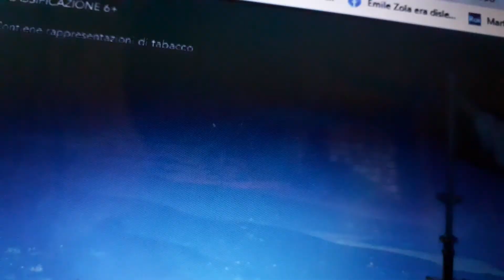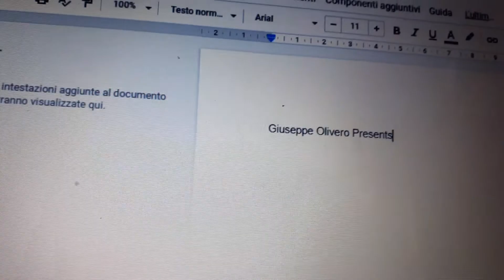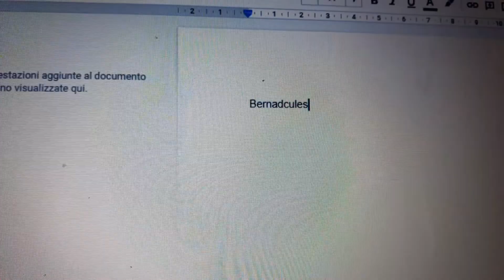Bernadcules Part 1 (The Gospel Truth)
Trama : I Piccoli Pony si Spiengano che e Avadutpto per far Iniziare questa Storia